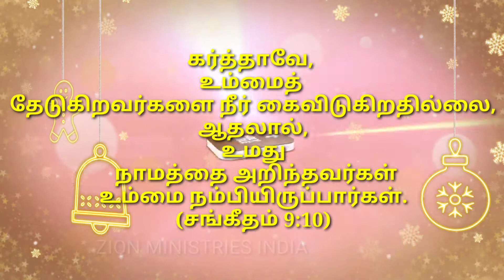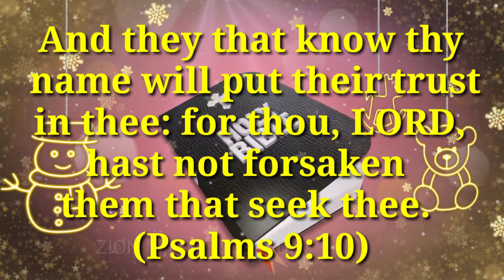December 7 god's promise word by Zion ministries (Telugu , Tamil English)